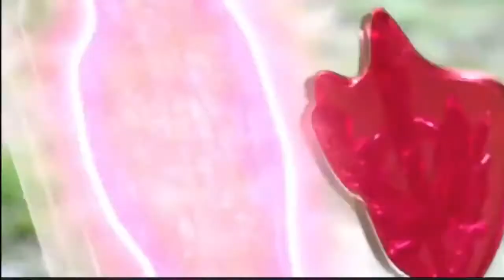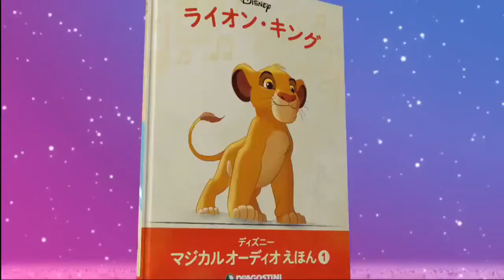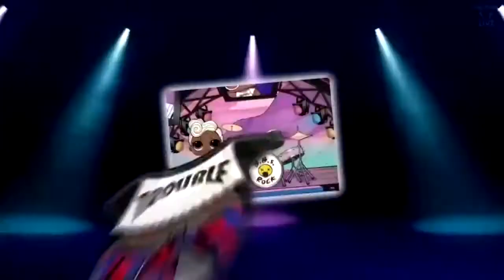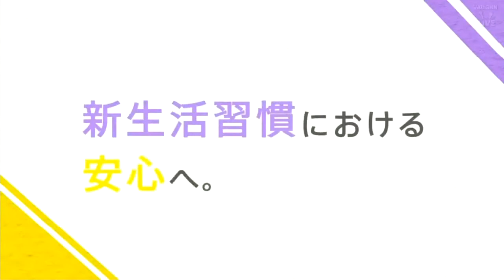スーパーヒーロータイム2020年10月25日で流れたCM